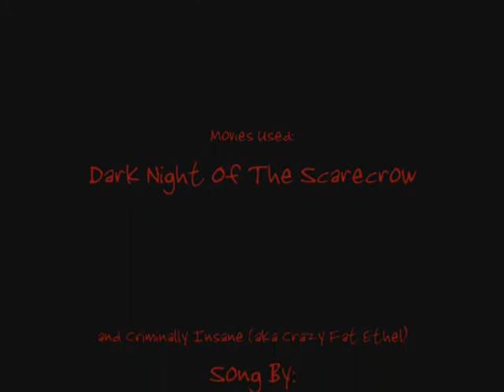Death By Classics!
Scenes from Criminally Insane and Dark Night Of The Scarecrow (two classic slashers) mixed with the song Bring Back The Bloodshed by Frightmare.